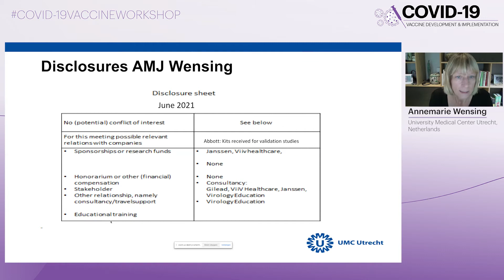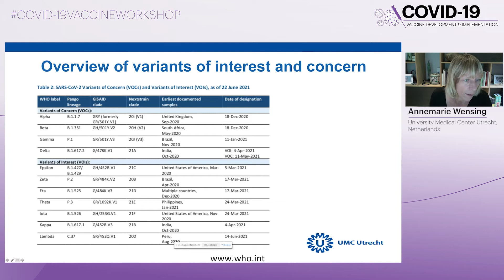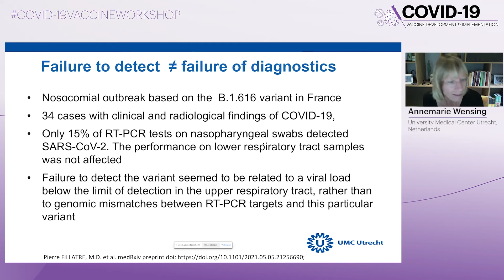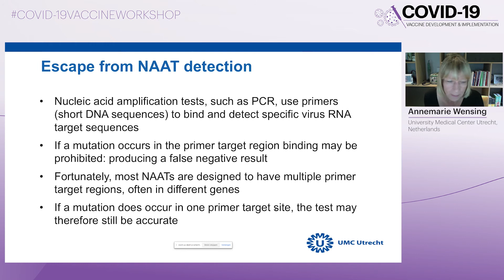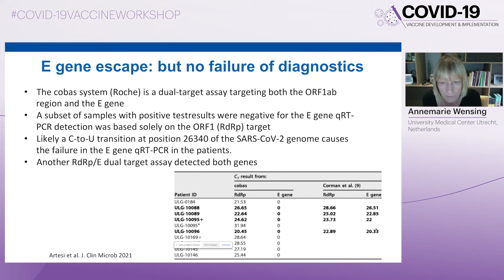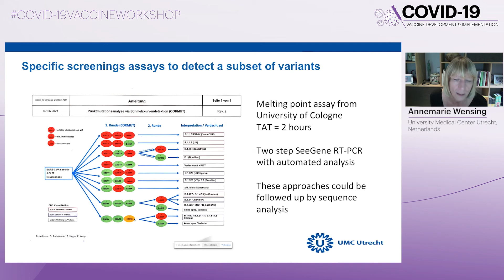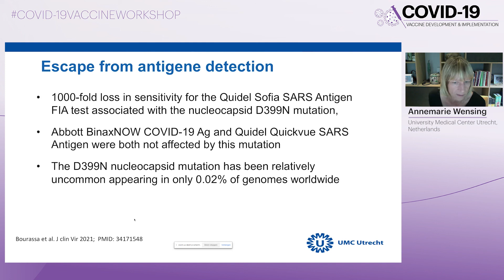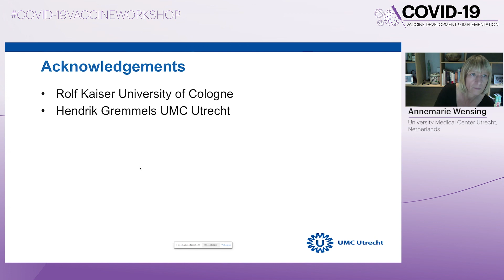Adapting Diagnostics to SARS-CoV-2 Viral Variants | Annemarie Wensing, MD, PhD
Lecture: Adapting Diagnostics to SARS-CoV-2 Viral Variants
Speaker: Annemarie Wensing, MD, PhD
                 University Medical Center Utrecht, Netherlands
Presented at: COVID-19 Vaccine Development & Implementation Workshop 2021 | June Edition

The COVID-19 Vaccine Development & Implementation Workshop aims to increase knowledge and facilitate discussion on the many aspects of vaccine development and rollout on a background of a firm understanding of pathogenesis and natural infection. Our goal is to address the many scientific, social, and policy challenges in the totality of delivering an effective COVID-19 vaccine.